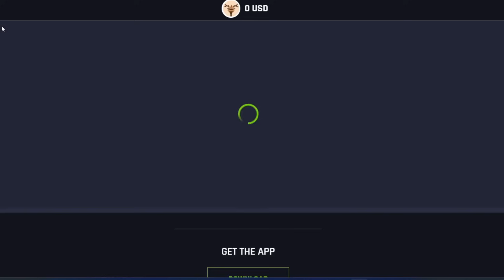EXCELENTE DEMAIS! SÃO PAULO JÁ CONTA COM REFORÇO PARA ZUBELDIA E A MOVIMENTAÇÃO É GIGANTE!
Neste vídeo do SPFC falo sobre os outros jogadores excelentes que vão chegar para mudanças gigantescas no time de Zubeldia. Agora a torcida São Paulina vai comemorar demais!